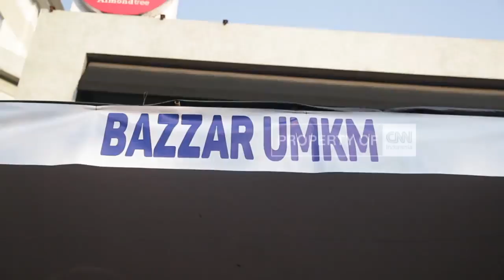Perayaan HUT JNE Ke-29